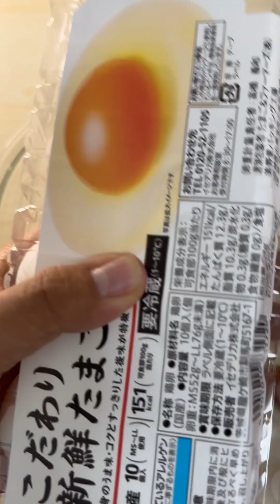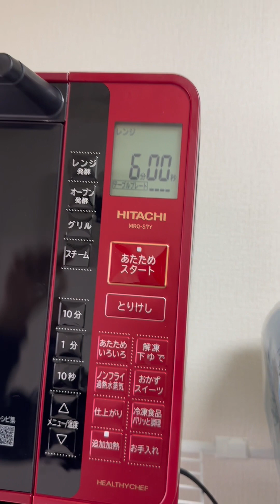ASMR | Best Of Delicious Nitera Food |MUKBANG COOKING